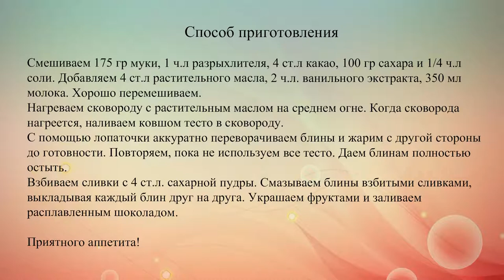Шоколадный блинный торт со взбитыми сливками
Рецепт вкусного шоколадного десерта с фруктами и взбитыми сливками.